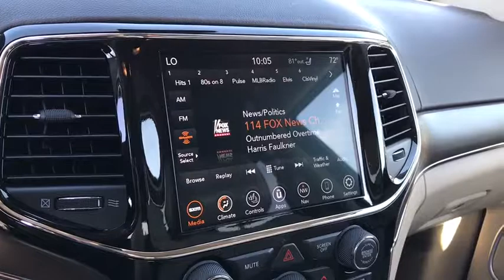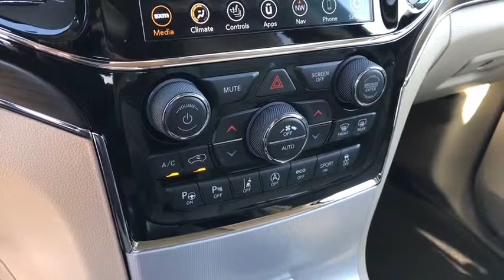2020 Jeep Grand Cherokee Peoria, Surprise, Avondale, Scottsdale, Phoenix, AZ 49303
Bright White Clearcoat New 2020 Jeep Grand Cherokee available in Peoria, Arizona at Moore Chrysler Jeep. Servicing the Surprise, Avondale, Scottsdale, Phoenix, AZ area.
2020 Jeep Grand Cherokee Summit - Stock#: 49303 - VIN#: 1C4RJEJG7LC162367

TRAILER TOW GROUP IV  -inc: Rear Load Leveling Suspension  Normal Duty Suspension  Full Size Spare Tire  Steel Spare Wheel  7 & 4 Pin Wiring Harness  Heavy Duty Engine Cooling  Class IV Receiver Hitch,BRIGHT WHITE CLEARCOAT,ENGINE: 3.6L V6 24V VVT UPG I W/ESS  (STD),TRANSMISSION: 8-SPEED AUTOMATIC (850RE)  (STD),NORMAL DUTY SUSPENSION,WHEELS: 20 X 8.0 PLATINUM ALUMINUM,LIGHT FROST/BROWN  LEATHER TRIMMED BUCKET SEATS,FULL SIZE SPARE TIRE  -inc: Steel Spare Wheel,PLATINUM SERIES GROUP  -inc: Wheels: 20 x 8.0 Platinum Aluminum  Gloss Black Grille-Platinum Chrome  Body Color Sills w/Platinum  Platinum Strip Tail Lamp  Platinum Side Roof Rails  Body Color Exterior Mirrors  Body Color/Platinum Front Fascia  Platinum Day Light Opening Moldings  Platinum Exterior Badging  Body Color/Platinum Rear Fascia  Body Color Door Handles,QUICK ORDER PACKAGE 2BR  -inc: Engine: 3.6L V6 24V VVT UPG I w/ESS  Transmission: 8-Speed Automatic (850RE),BROWN LIGHT FROST INTERIOR COLOR,Rear Wheel Drive,Power Steering,ABS,4-Wheel Disc Brakes,Brake Assist,Aluminum Wheels,Tires - Front Performance,Tires - Rear Performance,Temporary Spare Tire,Sun/Moonroof,Generic Sun/Moonroof,Panoramic Roof,Heated Mirrors,Power Mirror(s),Integrated Turn Signal Mirrors,Power Folding Mirrors,Rear Defrost,Privacy Glass,Intermittent Wipers,Variable Speed Intermittent Wipers,Rain Sensing Wipers,Rear Spoiler,Remote Trunk Release,Power Liftgate,Power Door Locks,Daytime Running Lights,HID headlights,Automatic Headlights,Fog Lamps,AM/FM Stereo,Navigation System,Satellite Radio,Bluetooth Connection,HD Radio,Requires Subscription,Premium Sound System,MP3 Player,Steering Wheel Audio Controls,Auxiliary Audio Input,Premium Sound System,Satellite Radio,HD Radio,Requires Subscription,Satellite Radio,HD Radio,Requires Subscription,Satellite Radio,HD Radio,Requires Subscription,Power Driver Seat,Power Passenger Seat,Mirror Memory,Driver Adjustable Lumbar,Seat Memory,Heated Front Seat(s),Cooled Front Seat(s),Power Driver Seat,Driver Adjustable Lumbar,Power Passenger Seat,Passenger Adjustable Lumbar,Pass-Through Rear Seat,Heated Rear Seat(s),Rear Bench Seat,Adjustable Steering Wheel,Trip Computer,Power Windows,Leather Steering Wheel,Heated Steering Wheel,Keyless Entry,Power Door Locks,Keyless Start,Keyless Entry,Power Door Locks,Universal Garage Door Opener,Cruise Control,Adaptive Cruise Control,Climate Control,Multi-Zone A/C,A/C,Leather Seats,Bucket Seats,Auto-Dimming Rearview Mirror,Driver Vanity Mirror,Passenger Vanity Mirror,Driver Illuminated Vanity Mirror,Passenger Illuminated Visor Mirror,Floor Mats,Cargo Shade,Mirror Memory,Seat Memory,Remote Engine Start,Keyless Start,Remote Engine Start,WiFi Hotspot,MP3 Player,Bluetooth Connection,Smart Device Integration,Smart Device Integration,Power Windows,Power Door Locks,Trip Computer,Security System,Engine Immobilizer,Traction Control,Stability Control,Traction Control,Front Side Air Bag,Telematics,Requires Subscription,Automatic Parking,Blind Spot Monitor,Lane Departure Warning,Lane Keeping Assist,Lane Departure Warning,Tire Pressure Monitor,Driver Air Bag,Passenger Air Bag,Front Head Air Bag,Rear Head Air Bag,Passenger Air Bag Sensor,Knee Air Bag,Child Safety Locks,Back-Up Camera